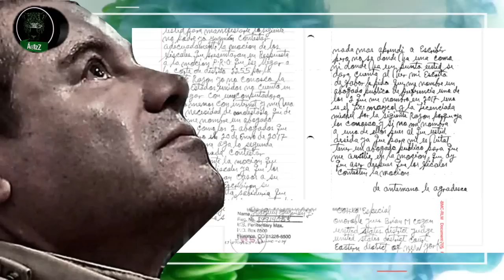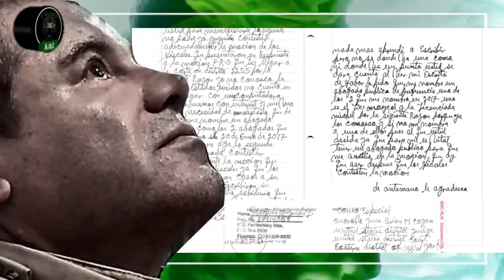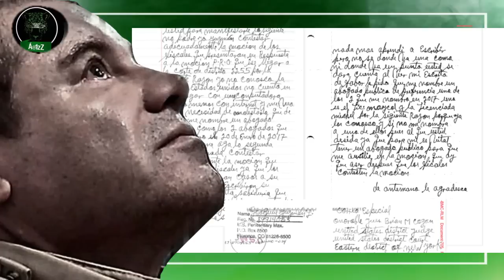El Chapo busca un nuevo juicio, porque dice que fue ilegal su extradición a Estados Unidos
Joaquín Guzmán Loera, El Chapo, presentó una moción a la corte de Brooklyn, Nueva York, el pasado mes de junio argumentando que la forma en que fue extraditado en enero de 2017 violó el tratado de extradición entre ambos países, pues la fiscalía estadounidense no respetó la decisión de una corte mexicana de sólo trasladarlo a las cortes federales del Distrito Sur de California o del Distrito Oeste de Texas.